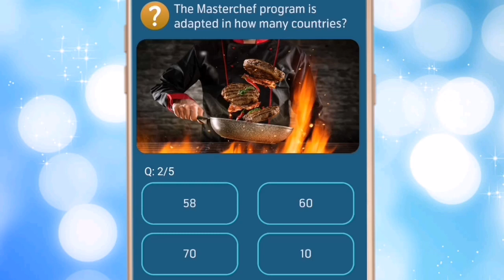the masterchef program is adapted in how many countries Ali tv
Telenor pakistan
My Telenor
Telenor questions
Telenor answers
Quiz answers